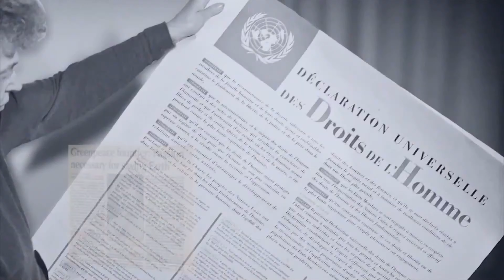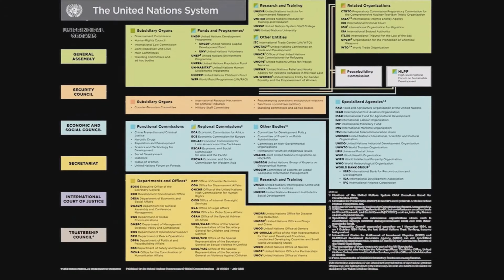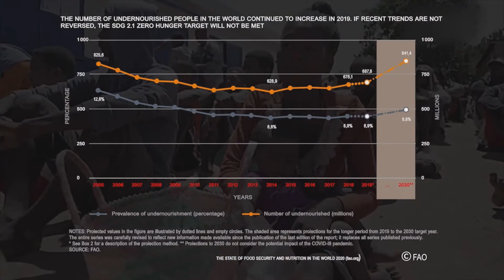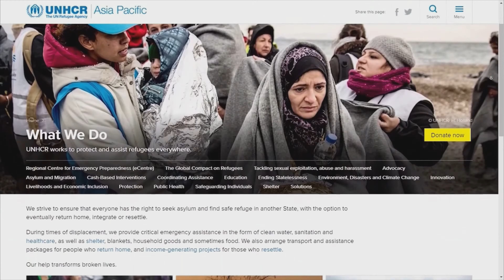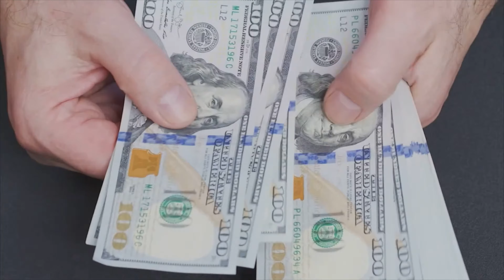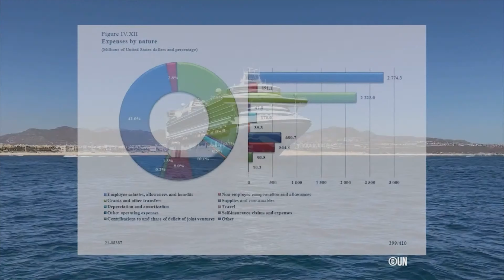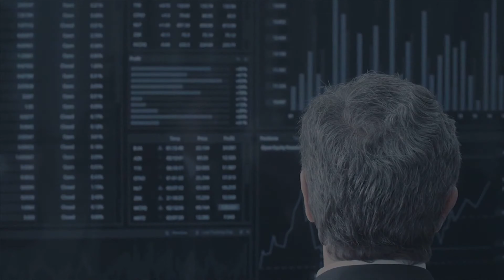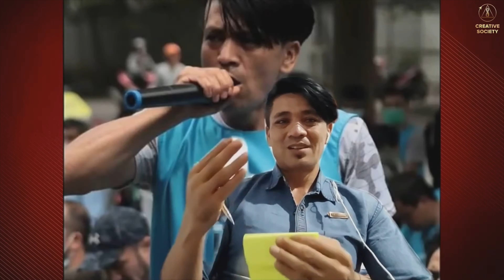Stop Being Selfish. International Discussion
If you woke up today and have food, a roof over your head, and nothing to threaten your life, you can consider yourself lucky. Because we live in a world with so many crises and problems, millions of people find themselves on the edge of survival. But this is not ok.
"We are human beings! And we want to live!" were the very words that rang loudly at the world forum "Global Crisis. We Are People. We Want to Live" in 100 languages of interpreting.

💫 Today, the international participants will discuss the vital information presented at the forum. The guests of the live broadcast :
🔹 Ali Agha Samadi (Afghanistan/Indonesia)
🔹 Sahil Zabih (Indonesia).

Let's talk about the following topics:
📌 The work of charitable organizations. Have people become a commodity?
📌 How important is it that people should have access to truthful information?
📌 Why isn't advanced technology being implemented for the benefit of all people?
📌 What values should be at the core of the Creative Society?

🌍 Dear friends, please share the link to the forum on your social meida, as well as with all your friends and acquaintances. Let us make sure we have the future.

It is time to bring the Truth back to people!